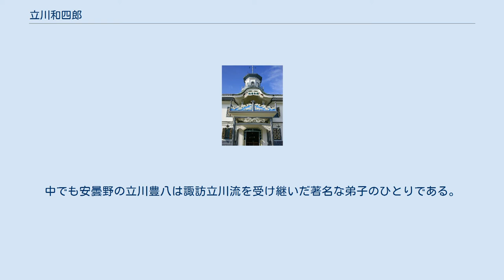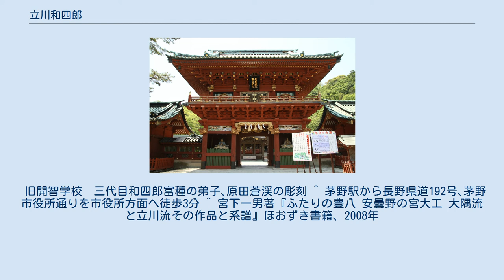立川和四郎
立川 和四郎（たてかわ わしろう）は、江戸時代中期から信濃国（現在の長野県）諏訪郡を本拠地に活動した宮大工の名跡。
江戸幕府作事方立川流の地方分流。
 諏訪大社下社秋宮の幣拝殿の彫刻 初代富棟が、工房で彫刻を大量に作成して軸部完成後に運搬して取り付ける分業形態、施主の要望により彫刻をオプションとして付加する随意付加形式、事前にカタログを提示して請負契約をまとめる発注形式など、合理的に組織化された建築活動の基礎を構築し、短期間で多量の建築工事を可能とした。
 延享元年（1744年）生まれ。
文化4年（1807年）没。
 信濃国諏訪郡高島城下の下桑原村(現在の諏訪市中心街あたり)に桶職人塚原忠右衛門泰義の次男として生まれ、江戸へ出て幕府作事方の立川小兵衛富房に奉公し、寺社建築を修行の末、「立川」の名乗りを許され、彫刻を中沢五兵衛に学んだ後、帰郷する。
 安永3年（1774年）の惣持院、白岩観音堂（茅野市）を手始めに寺社建築と彫刻の制作を開始する。
同9年（1780年）諏訪大社下社秋宮の幣拝殿（重要文化財）を建てて名声を高めると、寛政元年（1789年）に善光寺大勧進表門、享和2年（1802年）から一門で30年にわたり静岡浅間神社の彫刻を手掛けた。
一門の得意とする竜彫刻の繋虹梁は享和元年（1801年）の伊那郡長岡神社（箕輪町）以後に採用された。
 諏訪大社下社秋宮の幣拝殿 善光寺大勧進表門 天明2年（1782年）生まれ。
安政3年（1856年）没。
 静岡浅間神社楼門「虎の子渡し」 先代の長男として生まれる。
当初は和蔵富興を名乗り、先代没後に二代目和四郎富昌を襲名する。
諏訪大社本宮幣殿や同拝殿（重要文化財）を手掛けたほか、信濃国内にとどまらず、関東地方から近畿地方にかけて幅広く活動し、下総国千葉神社や江戸小石川白山神社の建築、京都御所御門の彫刻などを担当した。
彫刻では「粟穂に鶉」「波に千鳥」「雛と親鳥」などを得意とし、欄間や置物の彫刻は富昌の次男・三代目和四郎富種やその弟子達に受け継がれた。
中でも安曇野の立川豊八は諏訪立川流を受け継いだ著名な弟子のひとりである。
 旧開智学校　三代目和四郎富種の弟子､原田蒼渓の彫刻 ^ 茅野駅から長野県道192号､茅野市役所通りを市役所方面へ徒歩3分 ^ 宮下一男著『ふたりの豊八 安曇野の宮大工 大隅流と立川流その作品と系譜』ほおずき書籍、2008年